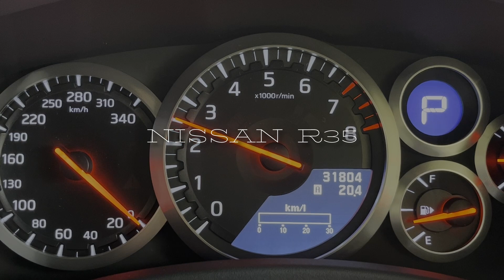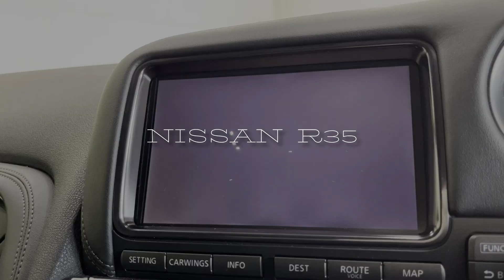日産 R35 GTR プレミアムエディション ノーマルマフラー マフラー音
本日の動画は、在庫紹介＆マフラー音です！
紹介する車両はこちら↓
・2010y MY11 R35 GTR プレミアムエディション